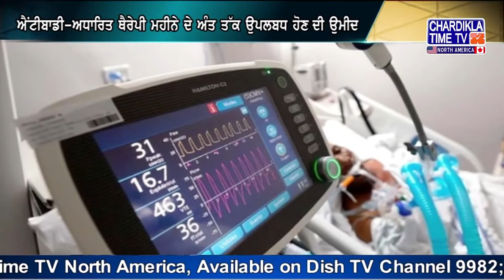ਆਸਟ੍ਰੇਲੀਆ ਖਰੀਦੇਗਾ ਕੋਵਿਡ 19 ਦਵਾਈ 'ਰੋਨਾਪ੍ਰੇਵ' ਦੀਆਂ 15,000 ਖੁਰਾਕਾਂ